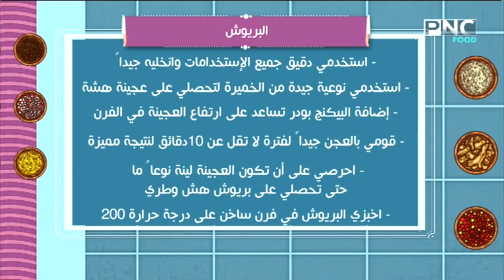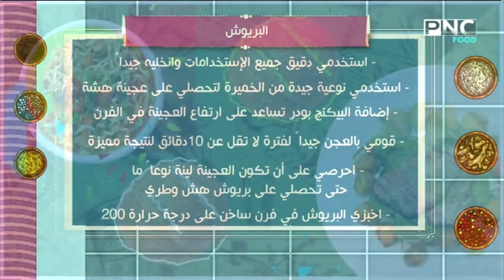العزومة | بمناسبة شم النسيم... البريوش بطريقة الشيف فاطمة أبو حاتي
حلقة برنامج العزومة - الاحد 28 ابريل 2019
يذاع من السبت للخميس في الرابعة وربع عصرا على PNC Food